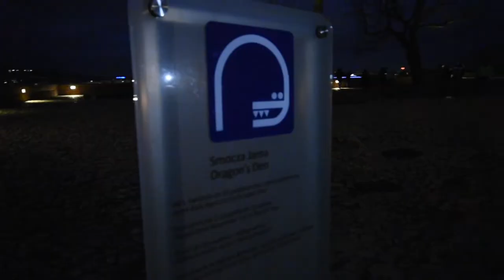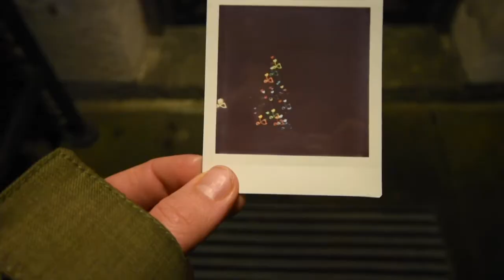Night Scenes in Kraków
Gear: Mamiya MSX500

Film: Ilford HP5 400 (+1)

Self Developed in Ilford DD-X for 10 mins.